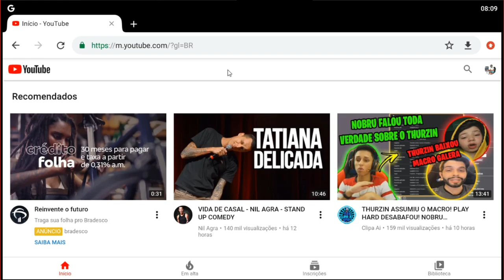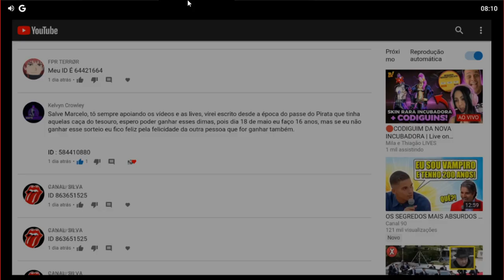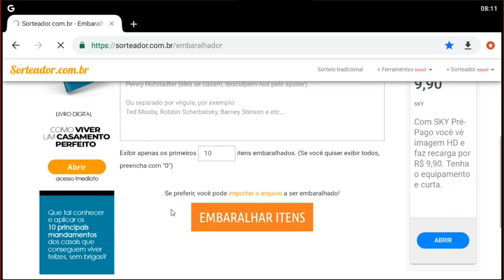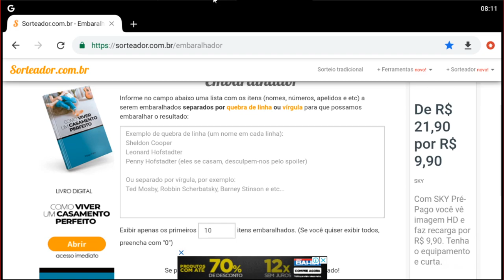COMO FUNCIONA A LOJA DO DESEJO - SORTEIO DE DIMAS NO FREEFIRE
FOTO OFICIAL DO SORTEIO

1 Crônicas 16:8. "Deem graças ao Senhor, clamem pelo seu nome, divulguem entre as nações o que ele tem feito."